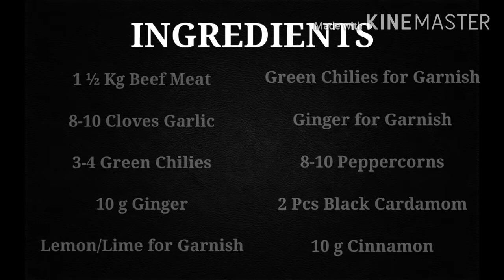Dhaba Beef Karahi || Ruby's Food and Tour